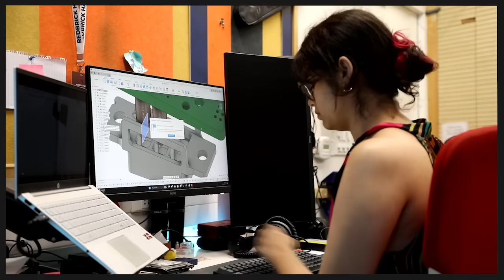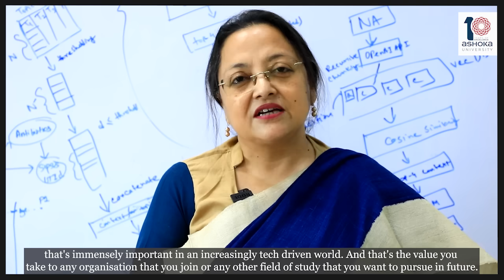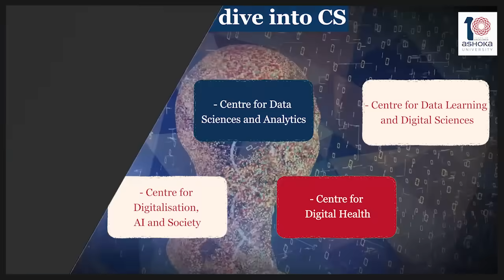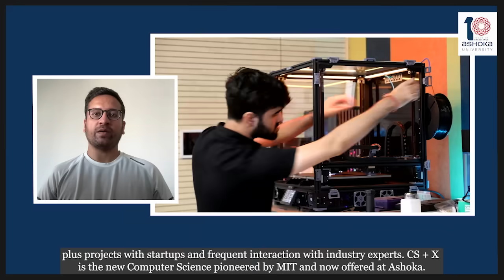Redefining Computer Science at Ashoka: The 21st Century Approach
Ashoka’s Computer Science program goes beyond traditional boundaries, allowing students to combine CS with disciplines like physics, psychology, data science, and neuroscience. Led by world-renowned faculty from IITs, Stanford, and beyond, Ashoka’s CS program offers hands-on projects, research opportunities, and real-world problem-solving. This interdisciplinary approach is reshaping the future of tech and empowering students to excel in the workspace of tomorrow.

Applications for Ashoka University’s Undergraduate Programme are now open! You can apply without XII board exam marks. The first round of admissions is live—take the next step towards a transformative education at Ashoka.

Apply Now!

About Ashoka University

Ashoka University is India’s leading liberal arts and sciences university with 3,000+ students, 21 research centers, and 5,500 alumni in 38 countries. Offering a transformative education rooted in diversity and innovation, Ashoka empowers its alumni to pursue higher education at top global institutions and excel in industries like consulting, technology, media, research, and the social sector. With a faculty-student ratio of 1:11, financial aid for 60% of students, and partnerships with 50+ global institutions, Ashoka exemplifies inclusivity and excellence.

Explore More About Ashoka University